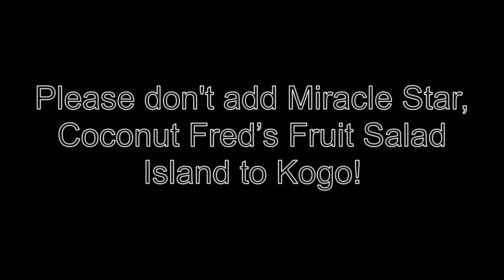For Everyone! (NO UTTP USERS ALLOWED INCLUDING PIKWIK CARSON WILL NOT BE ALLOWED)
You know that's @CatPopOnYT's least favourite shows! Please don't add those bad shows! Even you know I hate Miracle star, Coconut Fred's Fruit Salad Island!